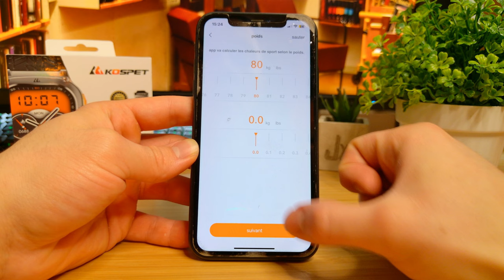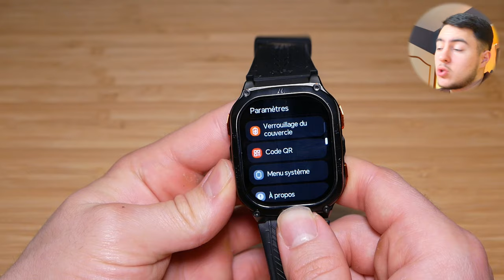Une MONTRE CONNECTÉE et RÉSISTANTE ?! KOSPET M3 Ultra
La KOSPET TANK M3 Ultra est une montre connectée robuste, conçue pour les aventuriers et les sportifs. Elle intègre un double GPS et prend en charge six systèmes de positionnement satellite, offrant une précision accrue pour le suivi d'activités. Dotée d'un boîtier en acier inoxydable et d'un écran en verre Gorilla de Corning, elle résiste à des conditions extrêmes, validée par 15 certifications MIL-STD-810H. Avec plus de 170 modes sportifs, elle reconnaît automatiquement votre activité. Elle est étanche jusqu'à 5 ATM et répond à la norme IP69K.

Durée de promotion : du 21 mars au 28 avril
Le prix de promotion : 109$

► Mon setup:
• Siège (Hinomi X)